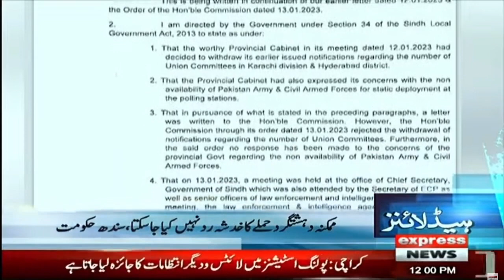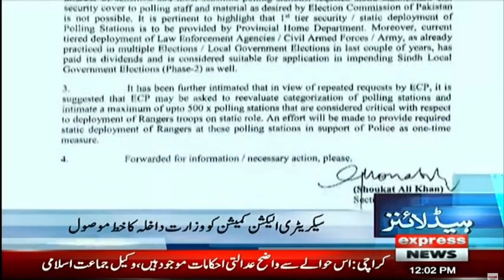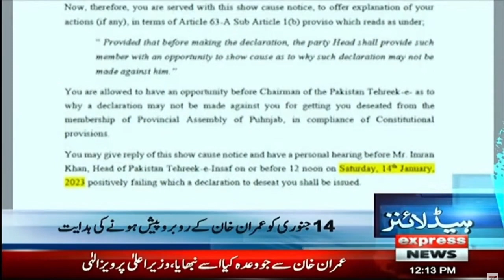‘Caretaker set-up’ in Punjab soon - Punjab Assembly - News Headlines 12 PM - 14 January 2023